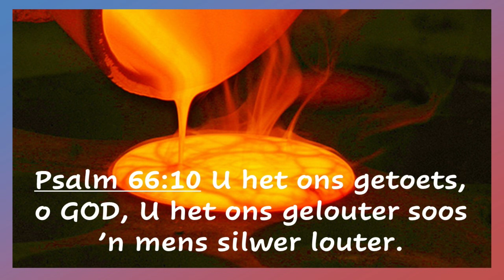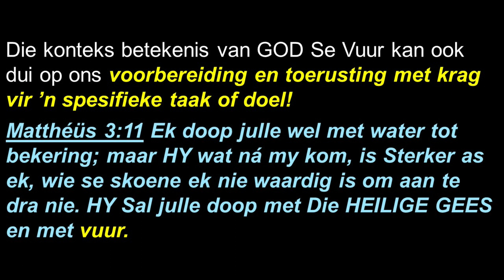Oordenking Dinsdag 24 Oktober 2023 05:00